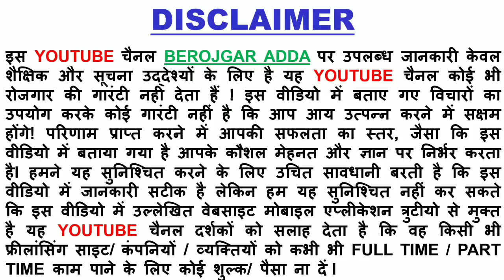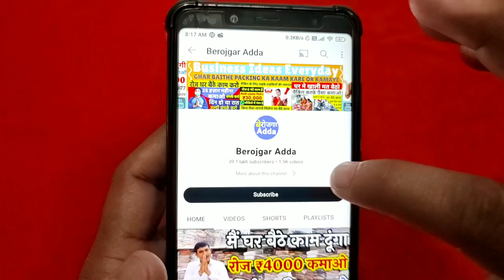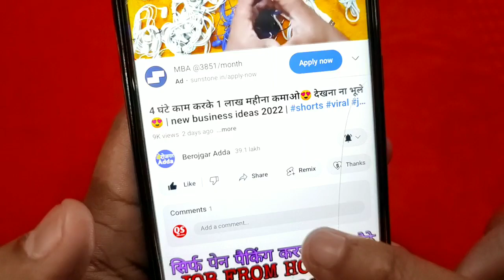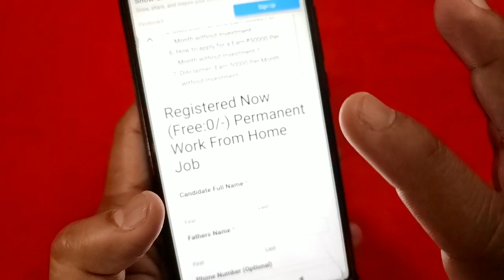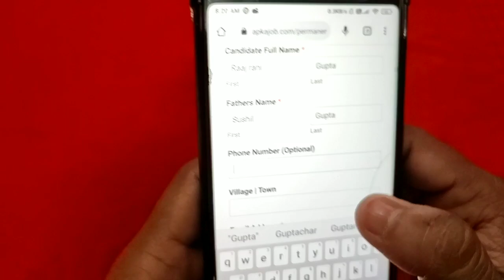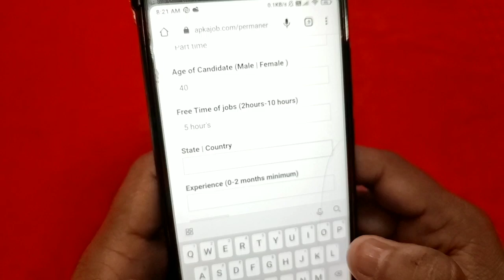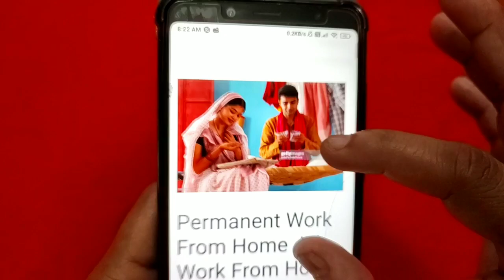महिलाओं घर बैठे पैकिंग करके ₹35000 महीना कमाओ | Packing Job at Home | Work From Home Jobs 2023